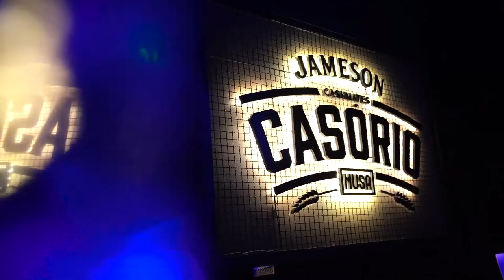CASÓRIO #2 NORBERTO LOBO + PRETU AKA CHULLAGE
Filmed & Edited | ANA VIOTTI